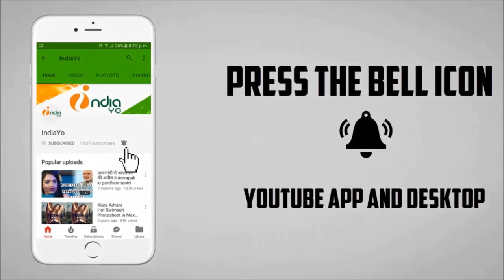निरहुआ होली पर लेंगे सौगंध और मचाएंगे पुरे भारत में हंगामा - Saugandh Release on Holi